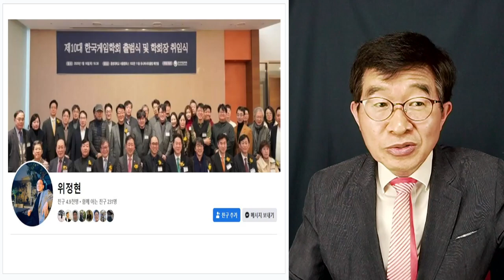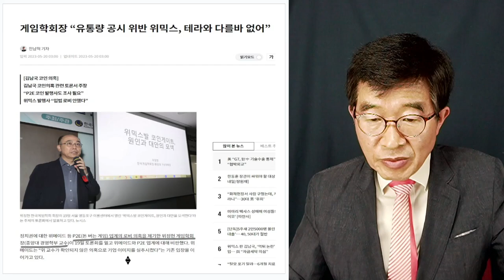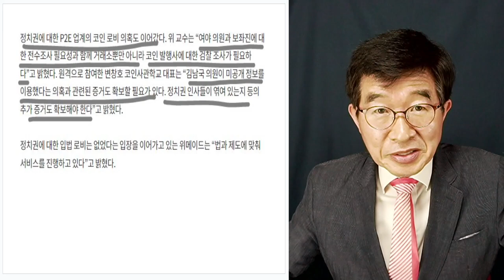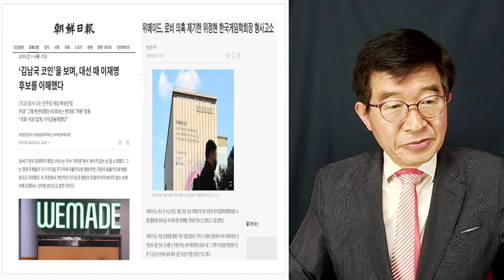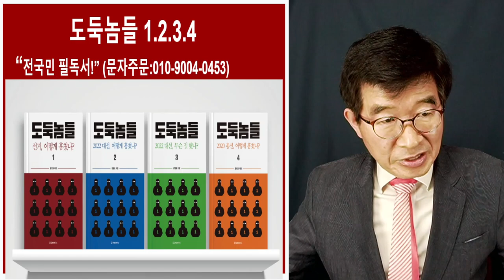돈 있다고, 입에 재갈을 물려 / 위메드, 위정현(게임학회회장) 소송으로 위협 / 의혹 제기도 못하나, 여기가 중국인가! [공병호TV]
Bitcoin : 3MTW849AkP2ftLeSK2teZHMmzLu7Z83s9U